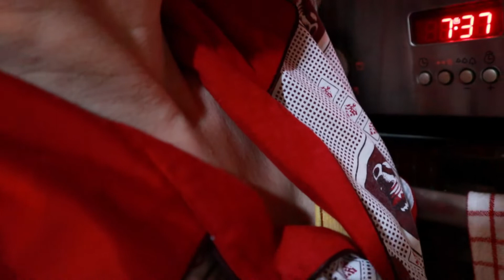MI NUEVA RUTINA DIARIA "REAL" 🤩 (lo que hago cada día)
Tendréis nuevo vídeo  todos los Miércoles y Domingos a las 16.00 h

📷 EQUIPO DE GRABACION:
-Canon M50
-Micrófono
-anti viento micrófono
-Foco:
-Trípode:
-mini tripode

Mis RRSS:
Facebook pag: JustLola.